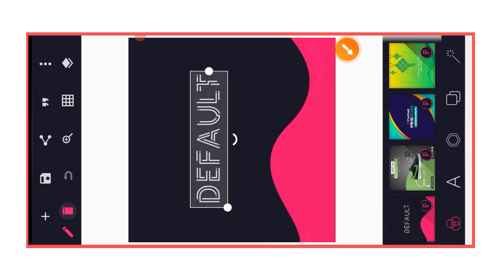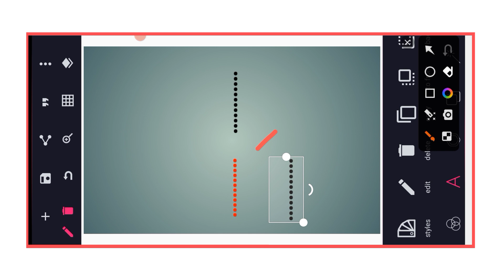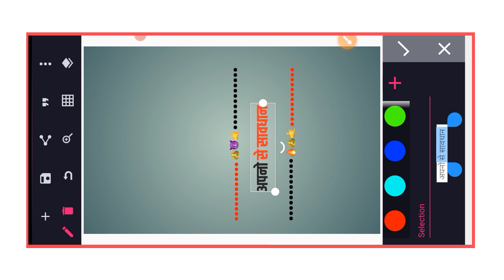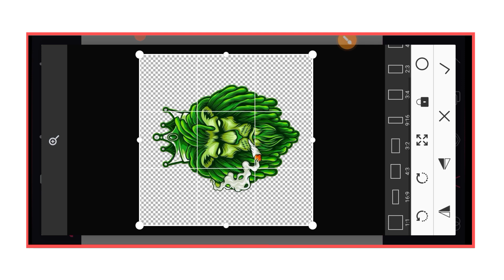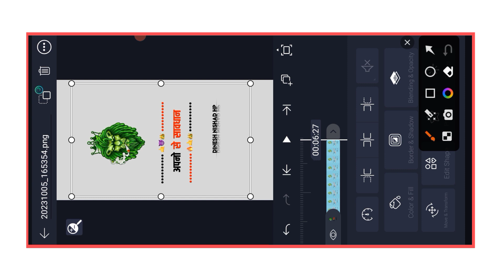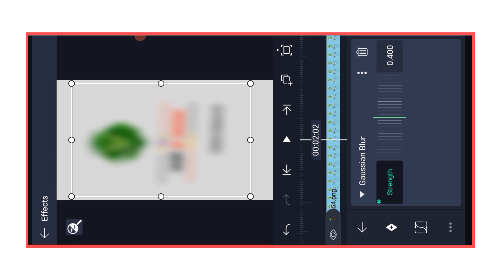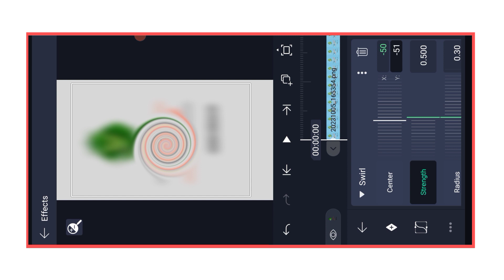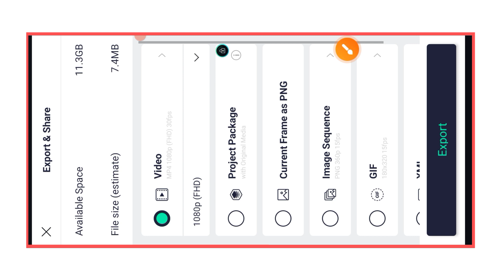New trending reels video editing Instagram attitude shyari video editing Alight Motion New editing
font link 🔗🖇️